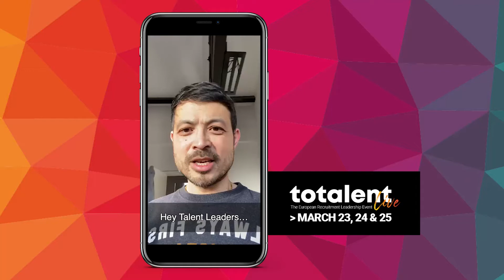ToTalent Live 23, 24 en 25 maart 2021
Wat kun je allemaal verwachten op ToTalent Live op 23, 24 en 25 maart 2021?